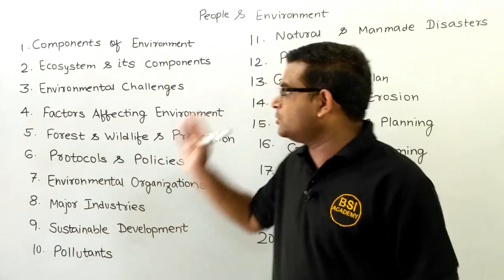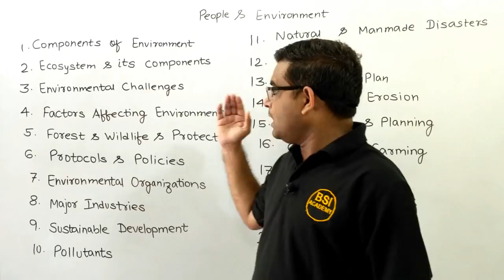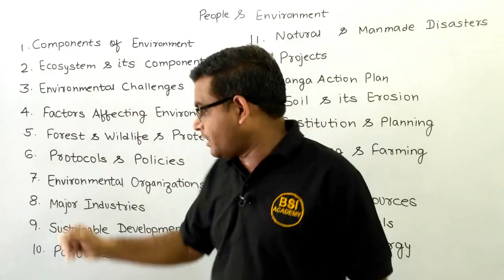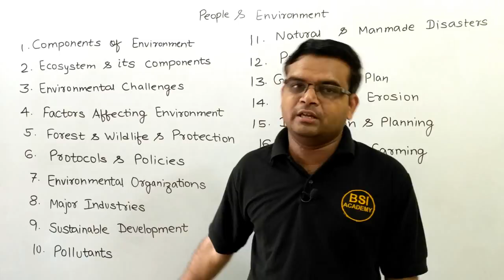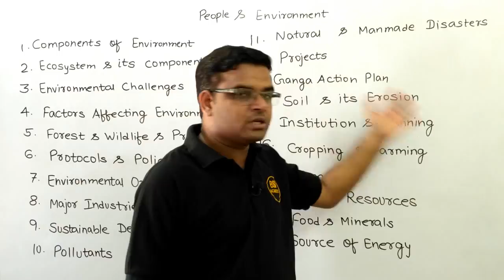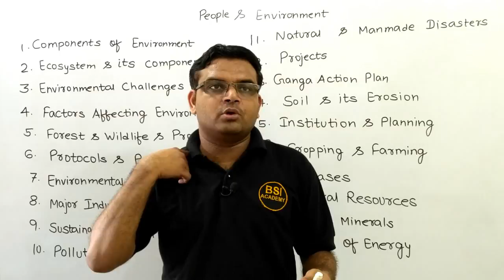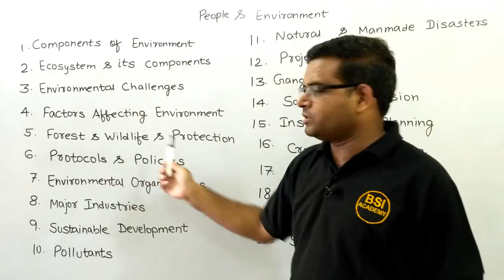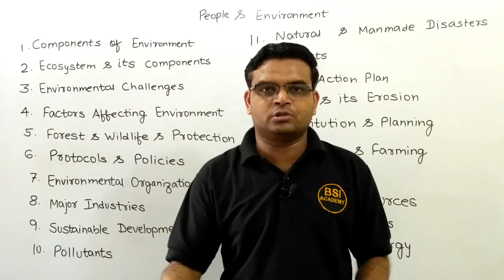People Development and Environment - All Important Topics of UGC NET Paper 1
We are presenting the complete list of all the important topics of people, development, and environment in this video.

☐ Liked?